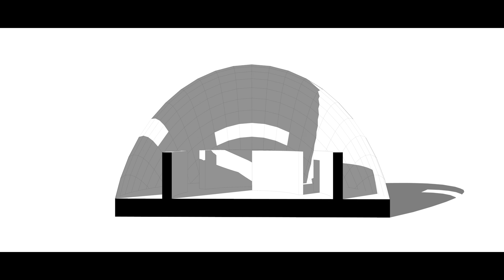Vincent Alexis 01022190025 FinalUASANIMASI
Dimasa Pandemi covid-19 yang telah mengubah sistem pembelajaran , terdapat beberapa solusi untuk tetap menjalankan sistem edukasi yang beruba multi-entrance , penggunaan material yang baik , serta sistem-sistem yang dapat menjadi faktor pendukung dari berbagai aspek untuk meminimalisir terjadinya penyebaran covid-19 dilingkungan sekolah.